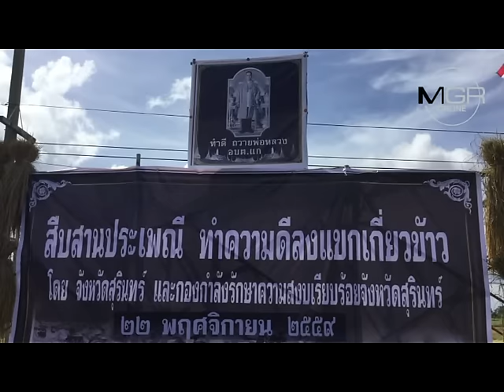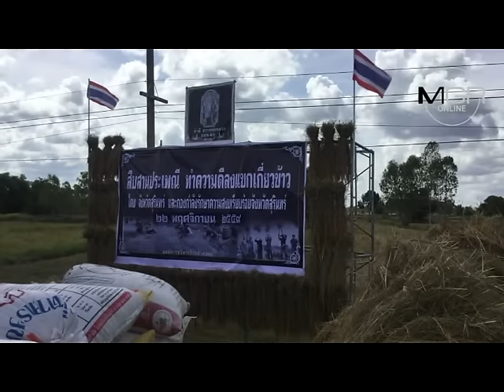รวมกว่า 35 ตันแล้ว! น้ำใจชาวนาสุรินทร์หลั่งไหลบริจาคข้าวถวาย “พ่อหลวง”อีก 10 ไร่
22/11/2016 รวมกว่า 35 ตันแล้ว! น้ำใจชาวนาสุรินทร์หลั่งไหลบริจาคข้าวถวาย “พ่อหลวง”อีก 10 ไร่
วันนี้ (22 พ.ย.) ที่ทุ่งนา บริเวณทางเข้าหมู่บ้านแก ต.แก อ.รัตนบุรี จ.สุรินทร์ ทหารกองพันทหารราบที่ 3 กรมทหารราบที่ 23 มณฑลทหารบกที่ 25 จ.สุรินทร์ ร่วมกับเจ้าหน้าที่องค์การบริหารส่วนตำบลแก หน่วยงานต่างๆ และประชาชนจำนวนมาก ได้ร่วมกันลงแขก เกี่ยวข้าวหอมมะลิ กข 105 ในแปลงนา 10 ไร่ ของ นายบุญจันทร์ คำภานุช บ้านเลขที่ 61/1 บ้านแก ต.แก อ.รัตนบุรี จ.สุรินทร์ ที่มีจิตเป็นกุศล บริจาคให้โรงทาน ท้องสนามหลวง เพื่อนำไปประกอบอาหารเลี้ยงประชาชนที่เดินทางไป ถวายสักการะพระบรมศพ พระบาทสมเด็จพระปรมินทรมหาภูมิพลอดุลยเดช ณ พระที่นั่งดุสิตมหาปราสาท พระบรมมหาราชวัง กรุงเทพฯ เพื่อถวายเป็นพระราชกุศล